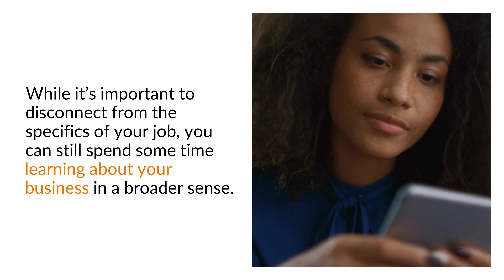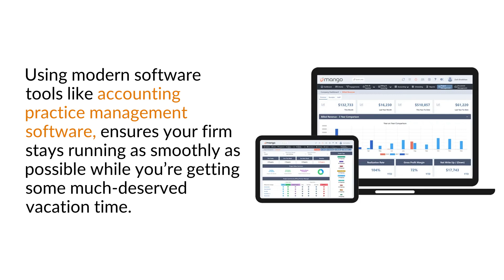4 Tips for Accountants to Unplug After Tax Season - Mango Practice Management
4 Tips for Accountants to Unplug After Tax Season - Mango Practice Management